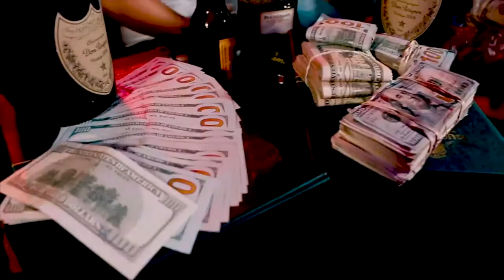LA FAMA Y EL PODER.